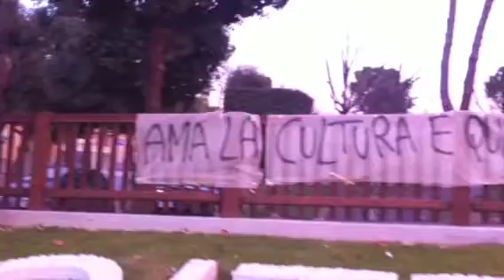La Cultura salverà Teramo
Un manifesto come forma di protesta culturale